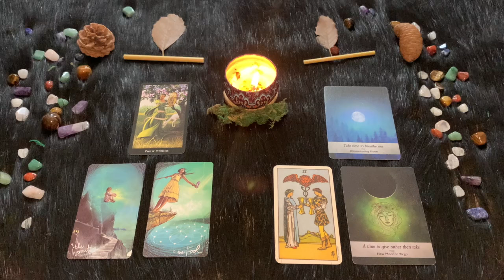Vergine ♍️ L'oroscopo di Paolo Fox - 22 Agosto 2024 - Vergine Amore, bilaterale o biuniovoco?